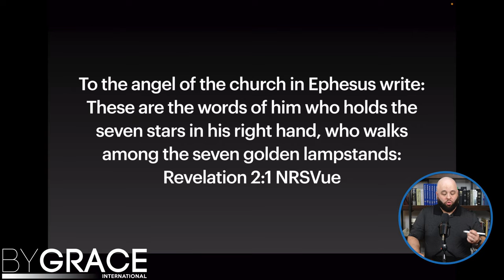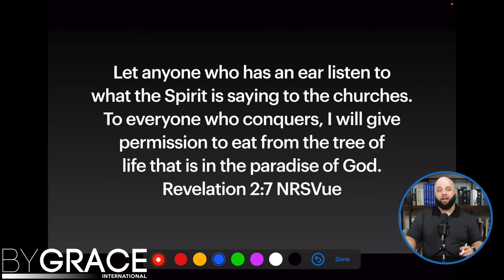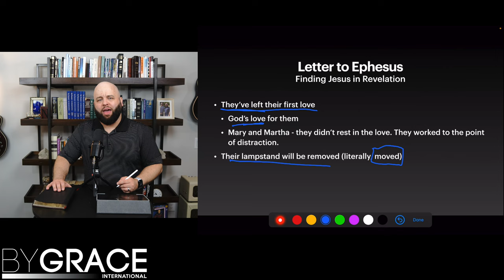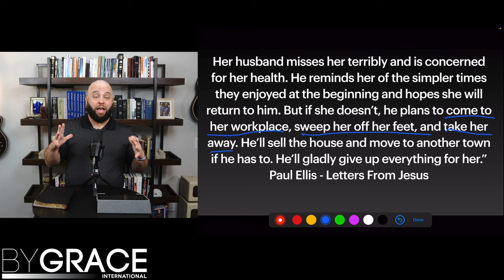The Revelation to Ephesus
In the book of Revelation, Jesus gives seven letters to seven churches, starting with Ephesus. Traditionally, these letters have been used to proclaim a message of doom and gloom, but is that what these letters actually say?

Has Jesus' character really changed from the Gospels, or have we been interpreting it wrong?

In continuing his series on understanding the true nature of God, Dave Nalette dives into the letters at the beginning of Revelation

00:00 - Welcome
01:08 - Re-Examining Revelation
03:10 - Has Jesus Changed?
09:22 - To The Church at Ephesus
12:47 - Stuck in Toil
17:13 - So What’s the Problem?
19:21 - (Re)moving the Lampstand
21:38 - Let Jesus Move You
25:06 - Jesus’ Message Is Simply, “Return to Me”